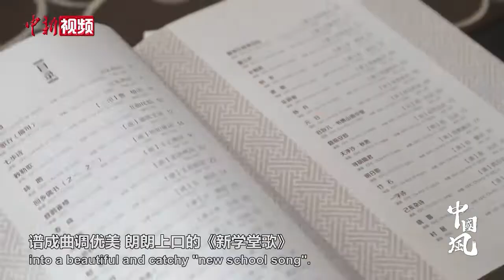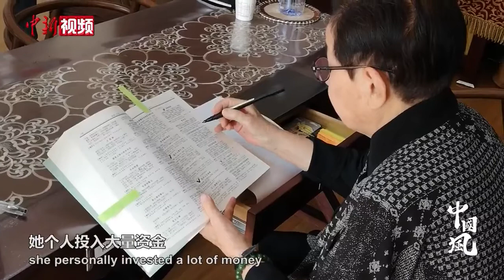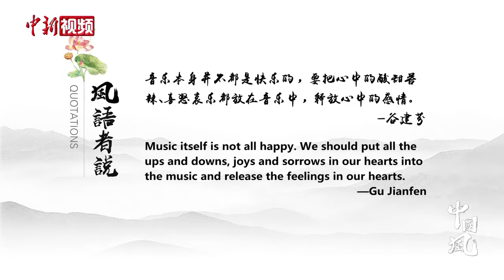Authentic China Episode 24 Gu Jianfen: Sing the voice of the heart 第二十四集 谷建芬：心曲新唱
When getting to know a country, one always wants to know the authentic one. Want to know more about authentic China, you may check out the playlist

Many young people have listened to Gu Jianfen 谷建芬's songs since childhood. As a famous composer of Returned Overseas Chinese, Gu has composed more than 1000 classic songs over the past decades. Please click this video to learn about her composing experience.